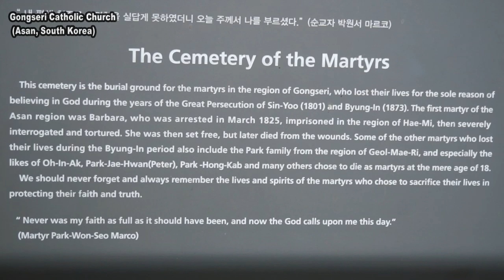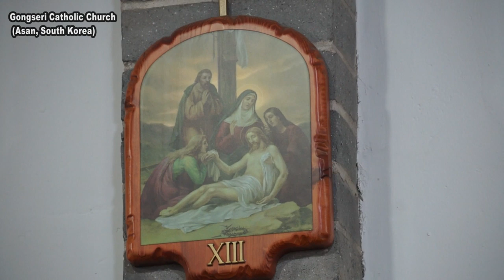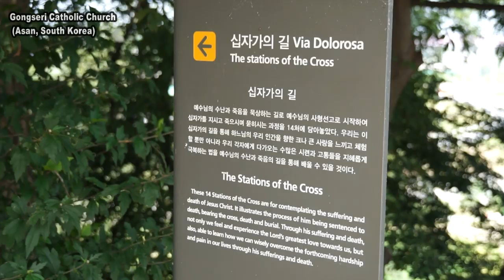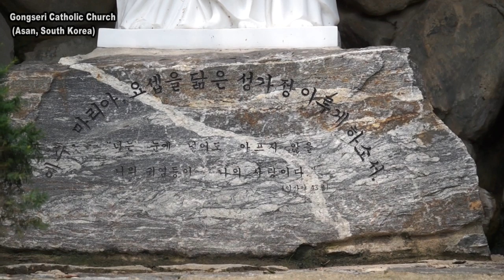1.Gongseri Catholic Church (HD, 공세리성당, 아산, 충남)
Gongseri Catholic Church is the main Catholic parish, which was built in 1894 on the hill of Gongseri, Inju-myeon that connects Asanman Bay to Sapgyocheon. Early missionaries landed here to begin their work. A common house was used as a church in the early years however, in 1897 a rectory was built and in 1922, the main church was created. This was the first church in Chungcheongnam-do and it was divided in different locations such as Gongju, Anseong, Onyang and Dunpo. The grounds have three graveyards of prosecuted martyrs, 4626 sq.ft. area parish and rectory, retreat house, meeting room as well as beautiful view of the green including an old zelkova tree.